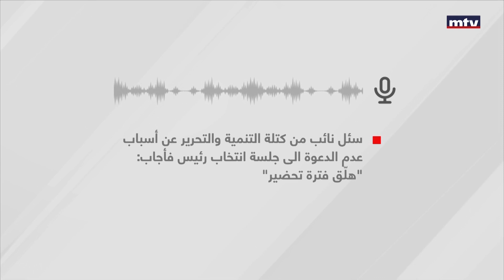Prime Time News - 06/02/2023 - أسرار اليوم